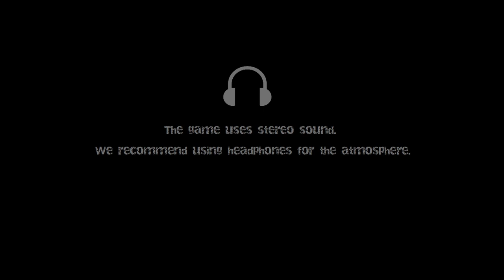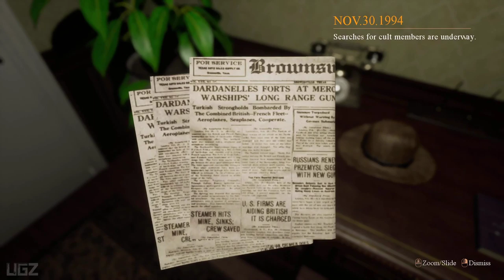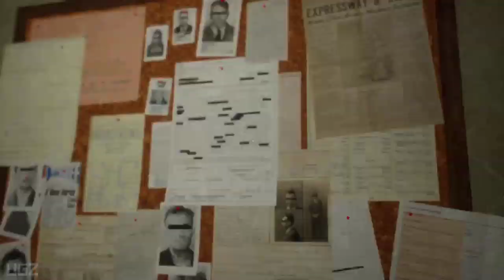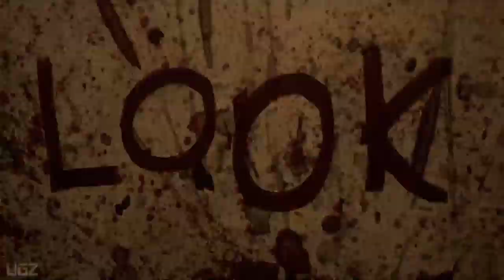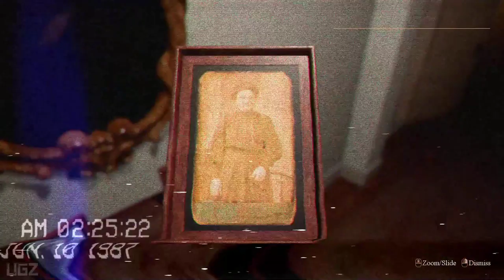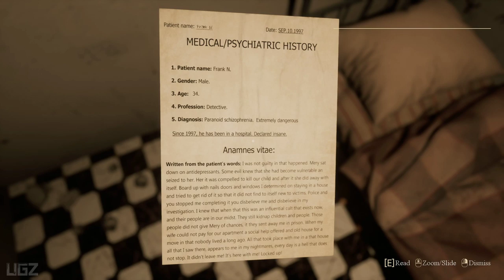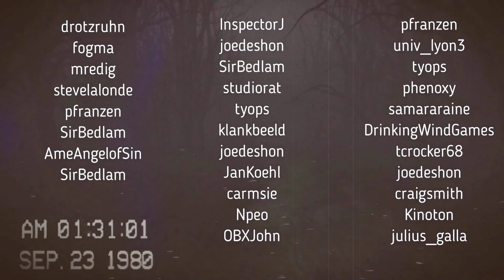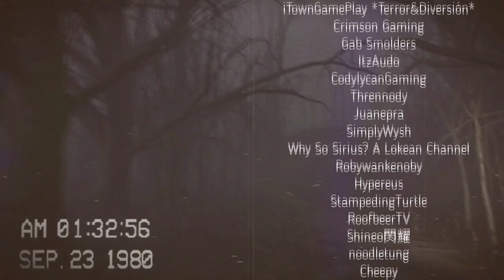Locked Up - LongPlay Blind Walkthrough (Psychological Horror Game 2020)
Today we are playing a Blind Gameplay Walkthrough of Creepy Psychological Horror Game Called Locked Up. The game takes place in a house where previously there were terrible events. This is Gameplay Walkthrough Part 1.
PS4 PRO
PC Specs:
CPU: Intel Core i7 8700K
Motherboard: Gigabyte z370 gaming 3
Memory: Corsair Vengeance LPX Black 16GB DDR4
SSD: Samsung SSD 970 EVO NVMe M.2
Graphics card: Zotac RTX 2080
Operating System: Windows 10
Monitor: LG 4K